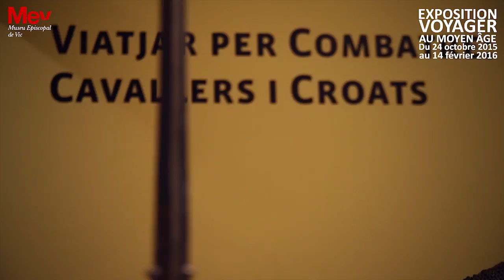Exposition Voyager au Moyen Age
Exposition Voyager au Moyen Age. Museu Episcopal de Vic. Du 24 Octobre 2015 au 14 Février 2016¿Le moyen age a-t-il été une période sédentaire? ¿Comment étaient les voyages au moyen âge? ¿Où voyageait-on? ¿Qui voyageait? ¿Pour quelles raisons? L'exposition «Voyager au Moyen Âge» répond toutes ces questions moyennant une centaine d'oeuvres d'art en provenance de divers musées de Catalogne et d'autres lieux de l'Europe, lesquels, directement —à travers des outils de voyage ou des témoins de voyages réels— ou indirectement —avec des représentations— permettent d'expliquer comment était la réalité du voyage au moyen âge en ses différents aspects, depuis une perspective européene et méditerranée.